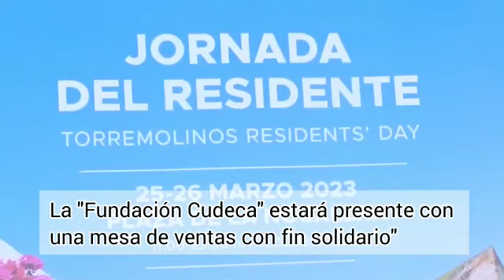TORREMOLINOS FESTEJA EL DÍA DEL RESIDENTE EL 25 Y 26 DE MARZO EN LA NOGALERA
El espacio cultural ‘La Nogalera’ acoge los días 25 y 26 de marzo la ‘Jornada del Residente’ en la que participarán un total de 17 asociaciones. Un evento que ha sido hoy presentado por la alcaldesa, Margarita del Cid, y el concejal de eventos, José Manuel Ruiz Rivas.

“Hemos decidido acortar el nombre de este evento. En lugar de Jornada del Residente Extranjero a partir de ahora será la Jornada del Residente porque independientemente de donde hayas nacido, si nos has elegido como ciudad, eres torremolinense de pleno derecho”, ha comentado la alcaldesa durante la presentación.

Se trata de un evento programado en torno a una feria gastronómica, de artesanía y con actuaciones musicales, que harán las delicias de vecinos y visitantes durante ese fin de semana, con numerosas nacionalidades presentes a través de su cocina, sus obras y sus estilos musicales.

“Es un fin de semana de diversión, de encuentro, pero también solidario el que queremos con estas jornadas, un fin solidario representado por la Fundación Cudeca”. Así ha hecho referencia Del Cid a la mesa de venta de artículos con carácter solidario con la que esta fundación participará en la ‘Jornada del Residente’. Una fundación sin ánimo de lucro que destina sus beneficios a la atención especializada a personas con cáncer y otras enfermedades en estado avanzado, y a poyo a sus familias.

Esta actividad es abierta a todo tipo de público y gratuita. Puede ser visitada en horario de 11:00 a 23:00 horas el sábado 25 y de 11:00 a 18:00 horas el domingo 26.